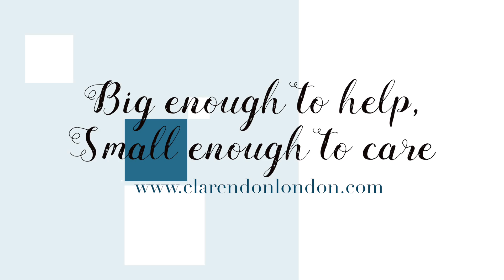Autumn Night Tube Expansion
Expansion of the night tube this Autumn with the Piccadilly, northern and jubilee line launching.